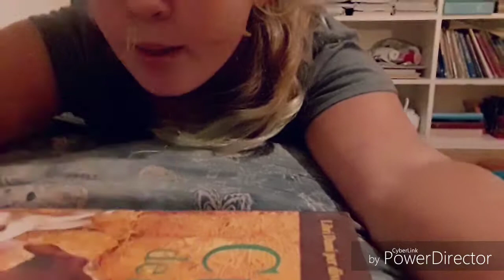TAG TESTA O CROCE /Lady Gaia e Beatrice Merlo 💙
Lady Gaia
Hola ciao ragazzi ben tornati sul mio canale io sono Gaia benvenuti in questo nuovo video , iscrivetevi al canale ma attivate la 🔔 così siete tutti aggiornati e anche iscrivetevi il canale di mia cugina Beatrice  se arriviamo 1500 like in questo video.
Testa o Croce?
Commentate e fatte delle domande sotto nei commenti